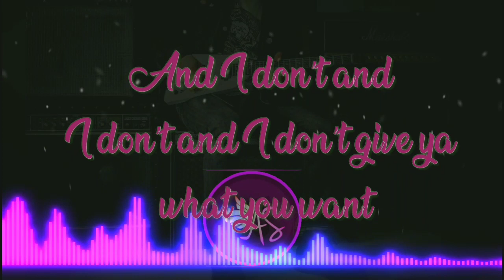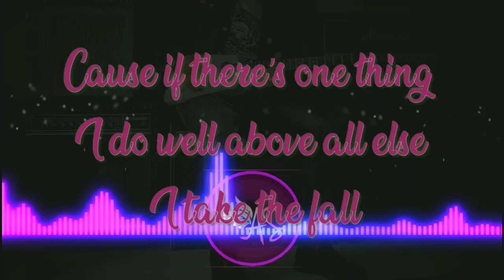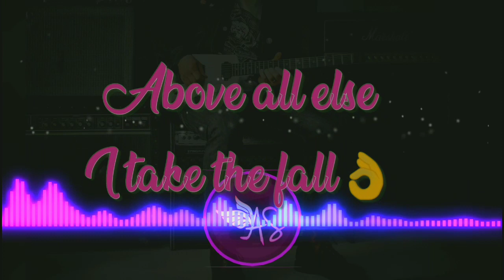Kin Crew x Green Light Go - Your Call (Lyrics) 😍 Audio Station music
Kin Crew x Green Light Go - Your Call (Lyrics) 😍 Audio Station

VERSE 1
I know I, messed up…
There’s no easy way to say I’m sorry
Tired ‘a sellin’ you the same old story
I, I don’t know why, I don’t know…
But this happens every time
I start to get my life
Back on track ya, maybe I’m not meant for love
PRE CHORUS
And I know and I know and I know that it’s all my fault
And I don’t and I don’t and I don’t give ya what you want
But if you want me to leave I will leave baby it’s your call
Cause if there’s one thing I do well above all else
CHORUS
I take the fall
If there’s one thing I do well
Above all else
VERSE 2
When is enough enough?
How do you know when to let go?
Is there a place for us?
I, I don’t know I, I don’t know
But I been thinking a lot about the future
& I been thinkin’ a lot about the past
If I make peace with my broken pieces
Maybe I could take them back
PRE CHORUS

Listen ad-free with YouTube Premium
Song
Your Call
Artist
Kin Crew & Green Light Go
LatinAutor, Abramus Digital, LatinAutor - PeerMusic, and 1 music rights societies